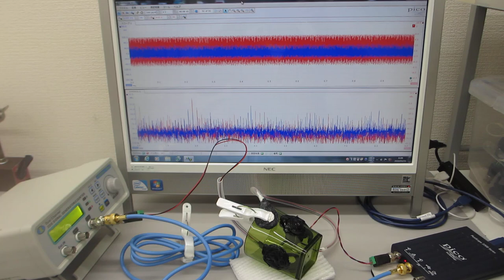超音波伝搬特性の検出テスト（非線形現象の測定解析による音響特性確認）